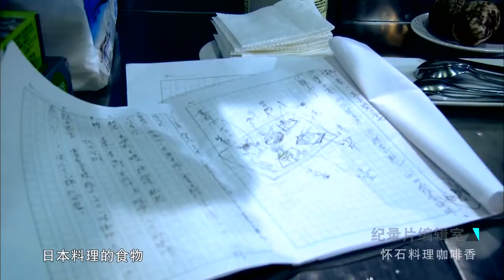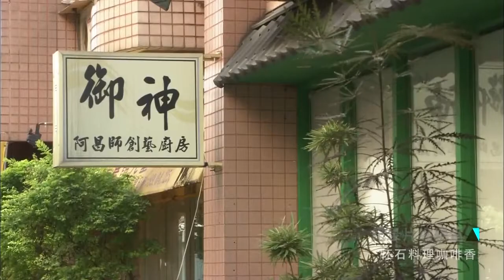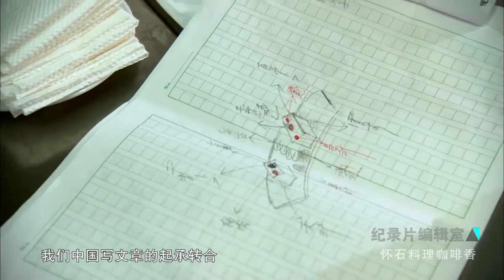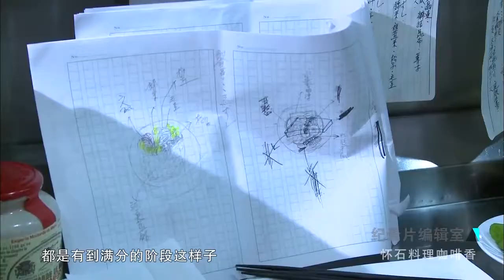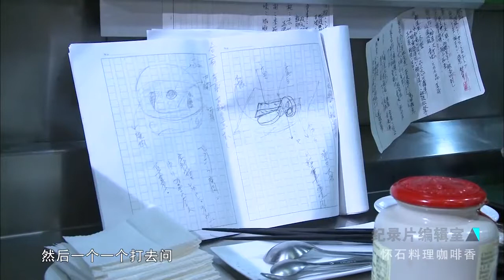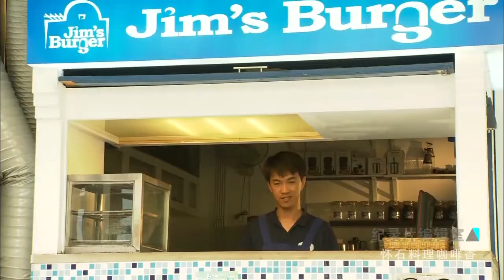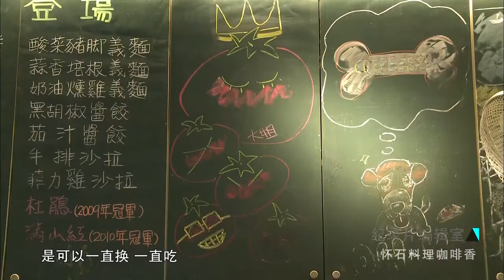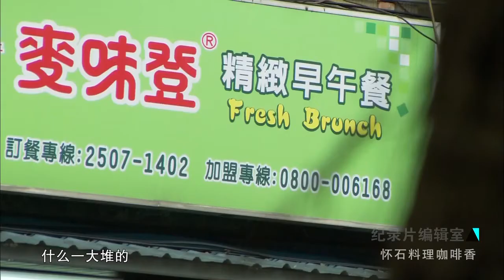【纪录片】怀石料理咖啡香【1080P】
上海纪实频道。 怀石料理原为在日本茶道中，主人请客人品尝的饭菜。现已不限于茶道，成为日本常见的高档菜色。“怀石”指的是佛教僧人在坐禅时在腹上放上暖石以对抗饥饿的感觉。其形式为“一汁三菜”（也有一汁二菜）。怀石料理极端讲求精致，无论餐具还是食物的摆放都要求很高（但食物的份量却很少）而被一些人视为艺术品，高档怀石料理也耗费不菲。